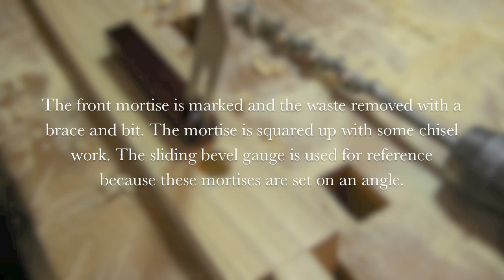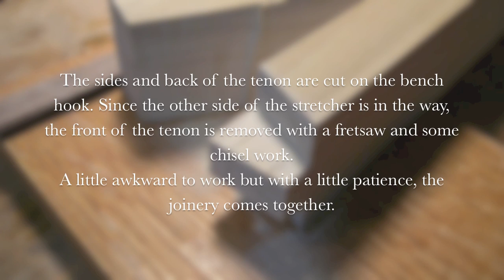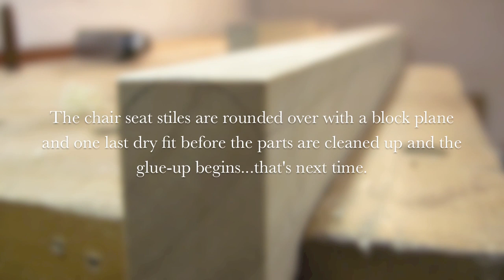The Autodidact's Chair part six: Frame joinery (slideshow).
Part six of the Autodidact's chair. The lower frame joinery.